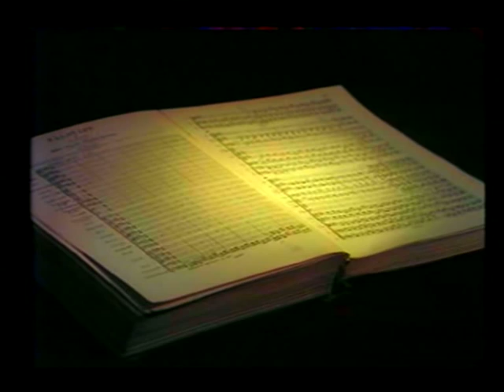G. Verdi FALSTAFF "Ehi! Taverniere!"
Tito Gobbi canta "Ehi! Taverniere"   FALSTAFF: Tito Gobbi - MRS. QUICKLY: Fedora Barbieri.
Parigi 1970